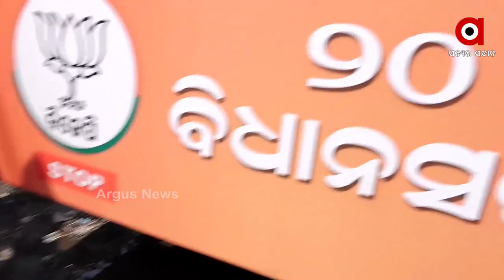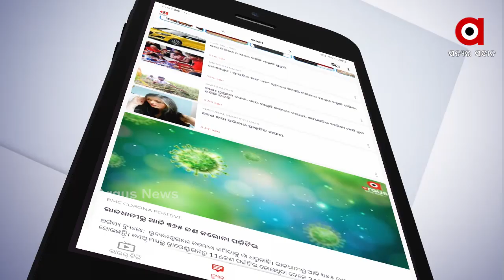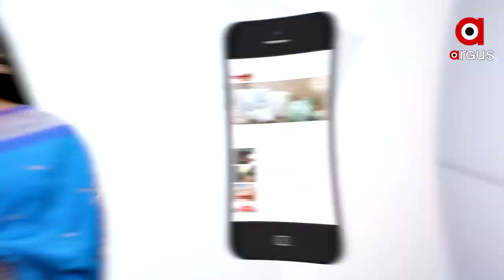ଗମ୍ଭୀରା ଭିତରେ ପ୍ରତାପ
ମାହାଙ୍ଗା ଡବଲମର୍ଡରର 13 ନମ୍ବର ମୁଦାଲା ପ୍ରତାପ ଜେନାଙ୍କୁ ଗିରଫ ପାଇଁ ଦାବୀ । ନ୍ୟାୟ ପାଇଁ ମାହାଙ୍ଗାରୁ ରାଜଧାନୀ ଅଭିମୁଖେ ବାହାରିଲା ବିଜେପିର ପଦାଯାତ୍ରା । ଘଟଣାର ନିରପେକ୍ଷ ତଦନ୍ତ ସହ ମୃତକଙ୍କୁ ନ୍ୟାୟ ଦେବା ଦାବିରେ ଆସନ୍ତା 20ରେ ବିଧାନସଭା ଘେରାଉ କରିବ ବିଜେପି । ବିଜେପିର ଅଭିଯୋଗ, ଖୋଦ୍ ପୋଲିସ ଡିଜିପି ଓ କ୍ୟାପେଟନ୍ ଦିବ୍ୟଶଙ୍କର ମିଶ୍ର ଅଭିଯୁକ୍ତଙ୍କୁ ଦେଉଛନ୍ତି ସୁରକ୍ଷା.